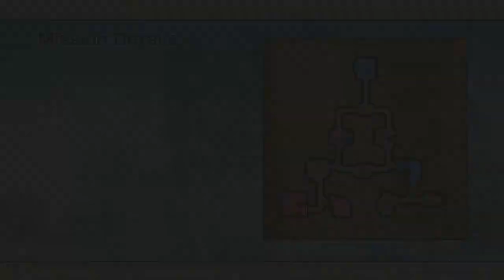One Piece Pirate Warriors 2 - Walkthrough Part 17 - Eneru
Part 17 of One Piece Pirate Warriors 2 walkthrough in 60FPS with no commentary!